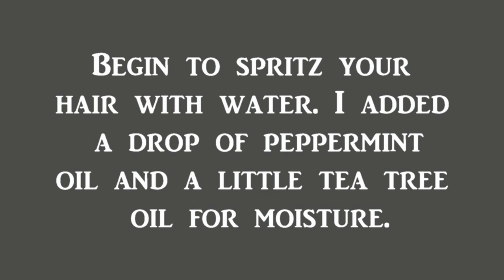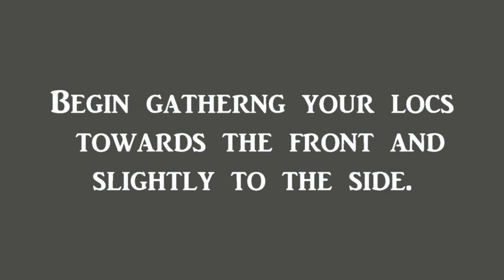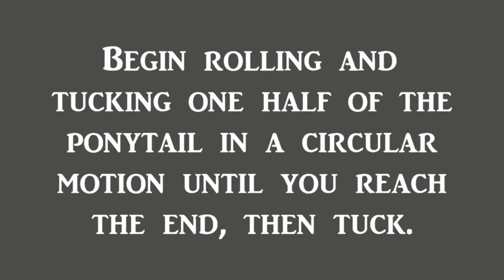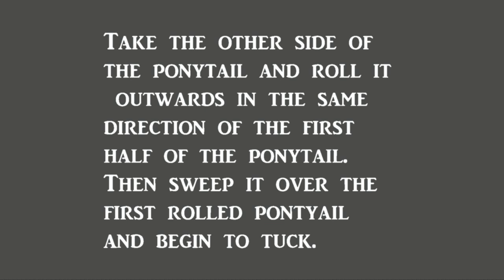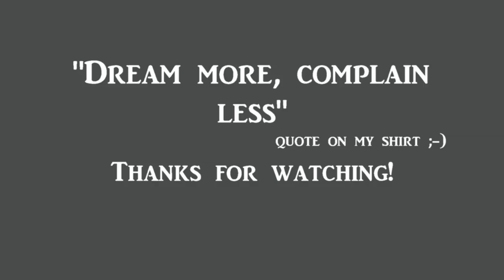Lazy Loc Bun II